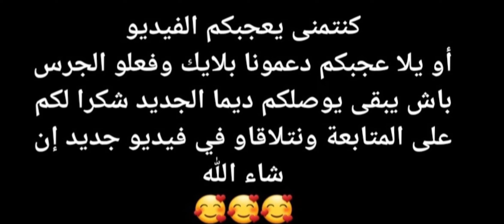عصير رمضان منعش بالفراولة والبنان صحي 100% وسهل التحضير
المقادير  :
فراولة
بنان
برتقال
سكر
ماء